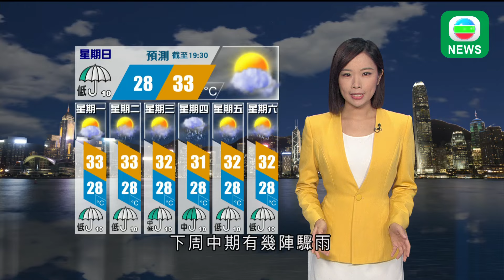香港無綫｜天氣報告｜2024年8月24日｜由王倩荷主持